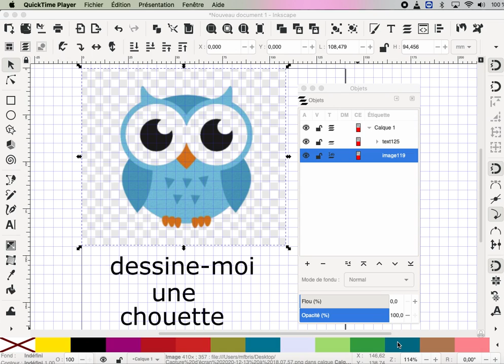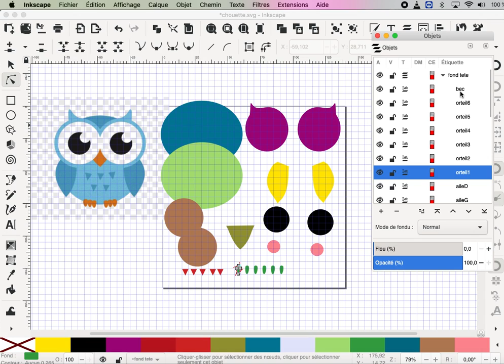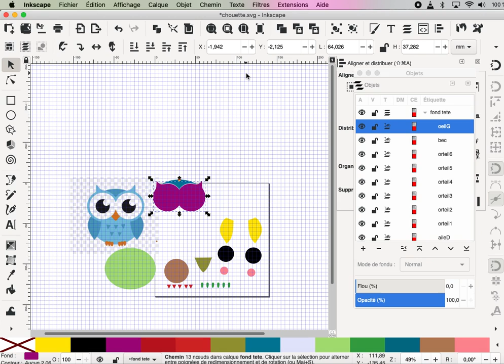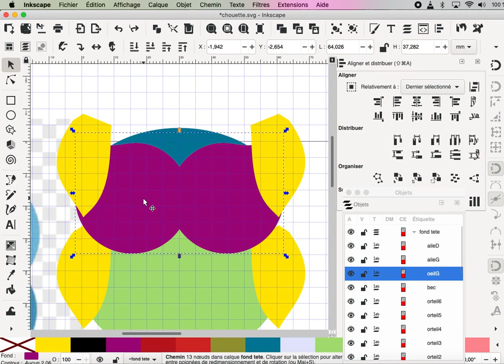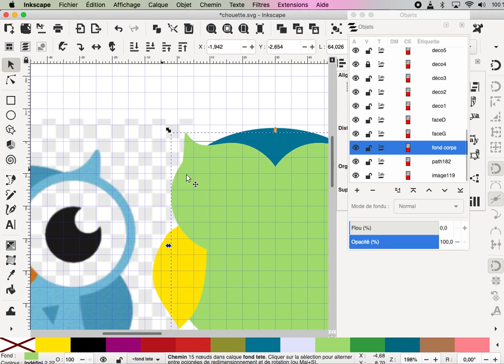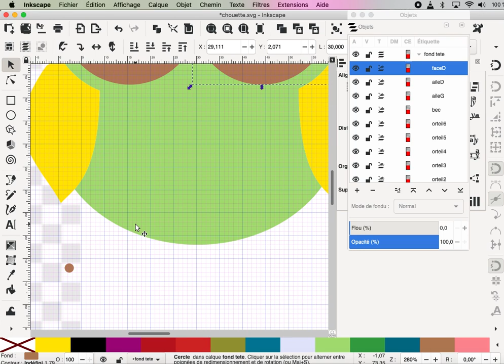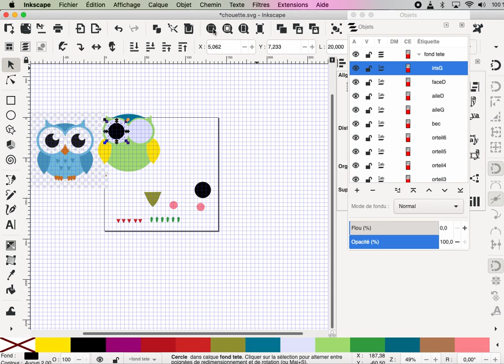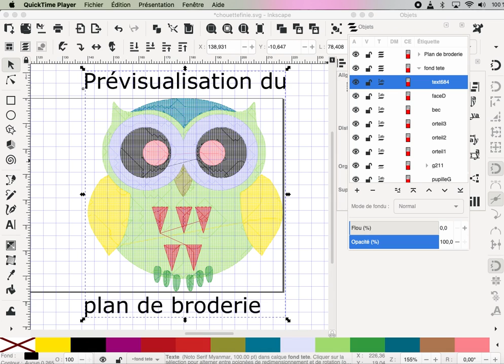Inkscape-Inkstitch : dessine-moi une chouette - fonctions logiques sur les chemins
Le problème des superpositions de points est un casse-tête en broderie. Pas de souci en illustration, mais les surfaces superposées ne sont pas compatibles avec le travail de l'aiguille dans le tissu. Cette chouette présente l'utilisation de trois fonctions logiques : l'union, la différence (et éventuellement l'exclusion), la séparation.

A NOTER : la dernière version d'inkscape inclut un MODULE DE CONSTRUCTION DE FORMES qui simplifie ce travail.

Nous avions vu la division dans l'exemple beaucoup plus simple de l'oeuf.